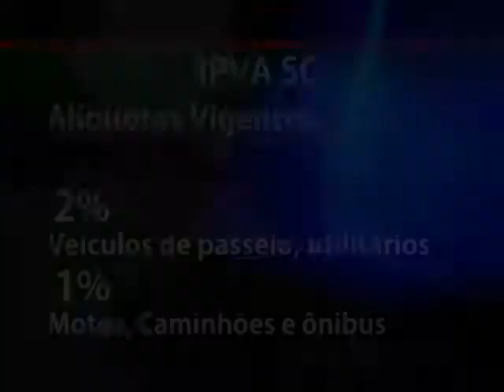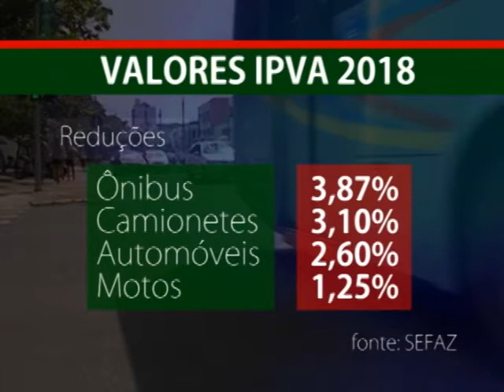IPVA tem redução média de 2,47% em Santa Catarina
Em 2018 o IPVA deve ficar, em média 2,47% mais barato em Santa Catarina. A redução vem por causa da desvalorização dos veículos. Além disso, este ano, o seguro obrigatório está mais barato